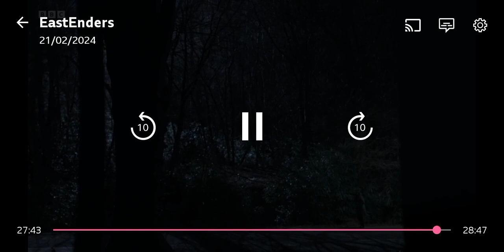specially this episode has heartbreaking but there is support out with psychoiss